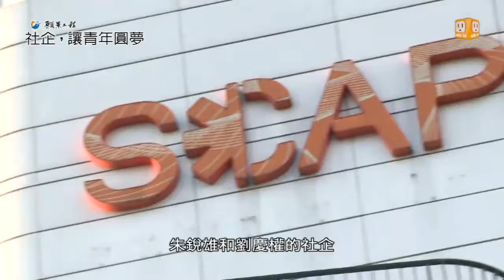【願景工程─社企，讓青年圓夢】1-8 星看台社企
我們的採訪團隊在新加坡發現一個很有趣的現象，那就是這些社企人總是會主動提起台灣，甚至羨慕台灣，他們覺得台灣人創意無限，只要有心要做，很容易就可以超越新加坡，到底為什麼呢？來看看他們給台灣的建議。

2014年，聯合報系願景工程再接續推出「社企，讓青年圓夢」跨國系列報導，除報導以社企為改變世界的武器，投身社企的青年生力軍外，也介紹韓國、香港、新加坡，在亞洲推動社企卓然有成的鄰國經驗，更進一步介紹社企發源地英國及美國的發展模式，希望透過報導協助政府打造社企成長平台，讓社會企業能在台灣「深耕．生根」，並引導青年熱情，投入社企，讓「公益．公義」得以實現。